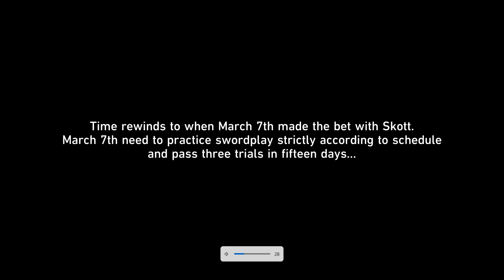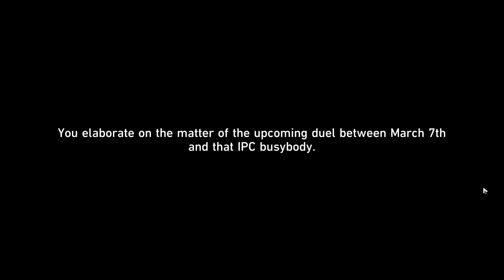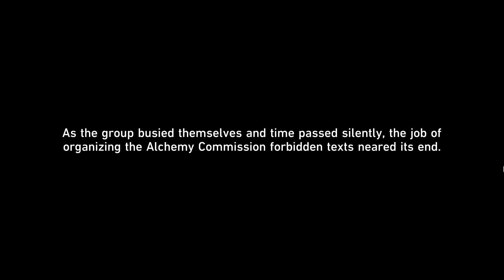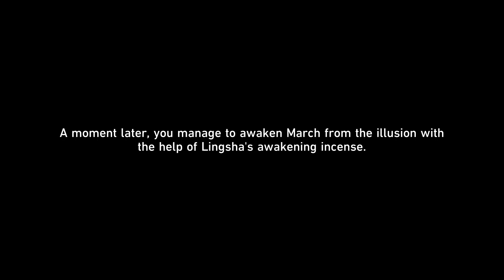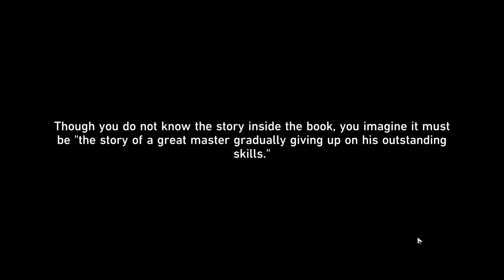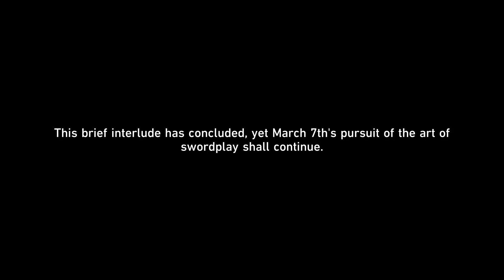(Qingque Part) Codex Mystique | Saga of Primaveral Blade | Way of Primaveral Blade |Honkai Star Rail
The "Saga of Primaveral Blade" is a training management event that focuses on preparing March 7th for the Xianzhou Wardance. This event includes several escapades, each with unique challenges and rewards.